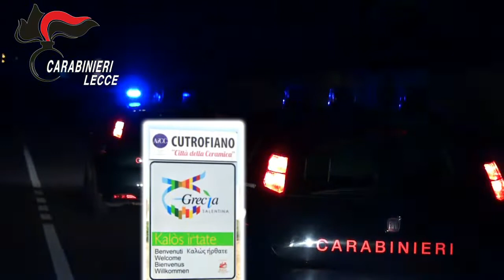CARABINIERI: Associazione di tipo mafioso, 15 arresti nel Salento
L’attività investigativa, conclusa alle prime luci dell’alba con l’esecuzione di un provvedimento di custodia cautelare emesso dal GIP del Tribunale di Lecce nei confronti di 15 soggetti (di cui 11 in carcere e 4 agli arresti domiciliari), ipotizza l’esistenza, quale epicentro delittuoso un’associazione di tipo mafioso, finalizzata all’usura, alle estorsioni, alla violenza privata, alla detenzione e porto illegale di armi, allo spaccio di sostanze stupefacenti e, per alcuni dei sodali, anche allo scambio elettorale politico mafioso